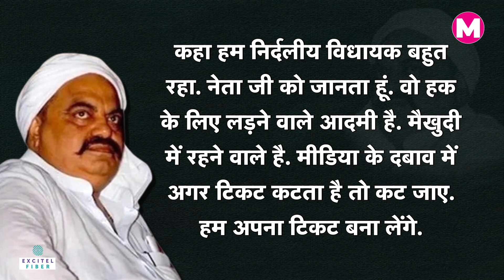Atique Ahmed के चलते जब Samajwadi Party में पड़ी थी फूट, Shivpal-Akhilesh में ठन गई थी रार। Manchh।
माफिया से डॉन बना अतीक अहमद अब 'अतीत' हो गया है. अतीक और अशरफ दोनों की जुर्म की दुनिया के साथ-साथ सियासत से जुड़े किस्सों का भी खात्मा हो गया. वो सियासत, जिसमें सांसद तक का सफर तांगा चलाने वाले के बेटे अतीक ने तय किया था. राजनीति में अतीक के कद का अंदाजा इसी बात से लगाया जा सकता है. जब सपा में चल रही अंदरुनी कलह के दिनों में नेता जी मुलायम सिंह यादव की तरफदारी करते हुए अखिलेश को अतीक ने कल का लौंडा तक कह दिया था.
Mafia-turned-don Atiq Ahmed is now 'past'. Along with the crime world of both Atiq and Ashraf, the stories related to politics also came to an end. The politics in which the journey till the MP was decided by Atiq, the son of the tonga driver. Atiq's stature in politics can be gauged from this. When in the days of infighting going on in SP, Akhilesh was even called yesterday's boy by Atiq while taking the side of leader Mulayam Singh Yadav.